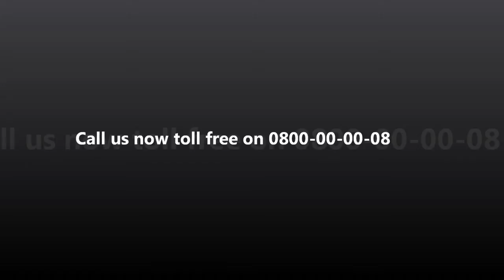Property For Sale In Grassy Park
RE/MAX Ultra Select Grassy Park
Address  272 5th Avenue Grassy Park 7945